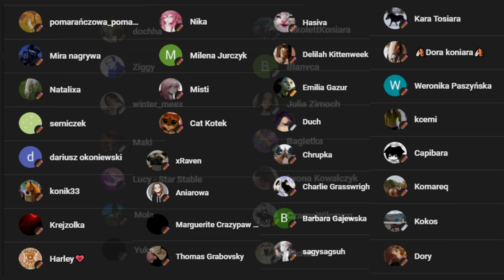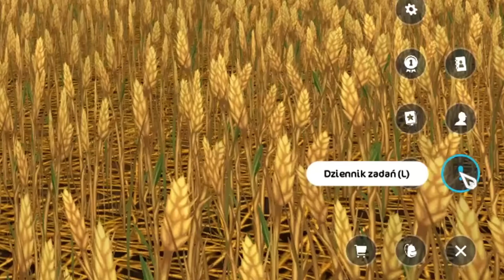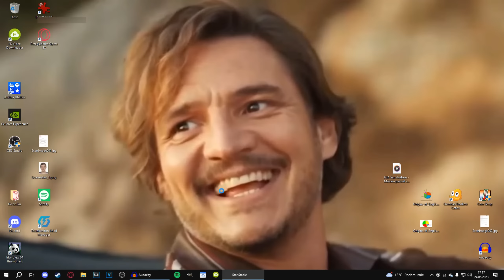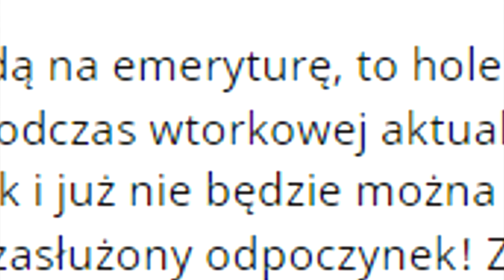📢🔴AWARIA STAR STABLE!?🔴📢